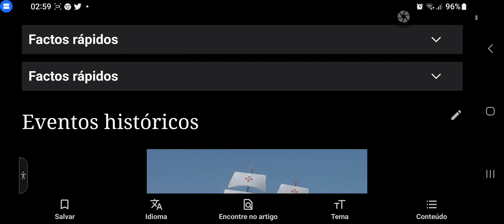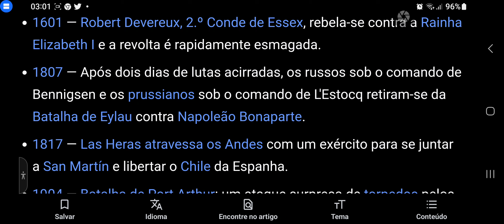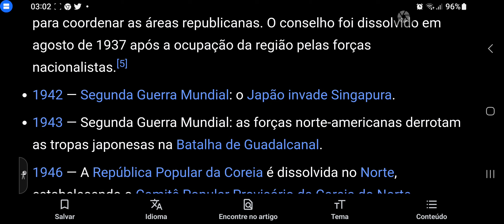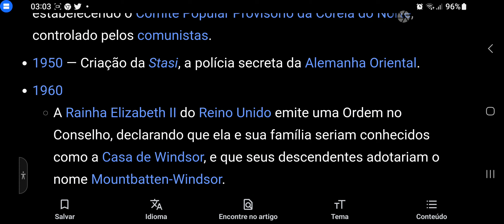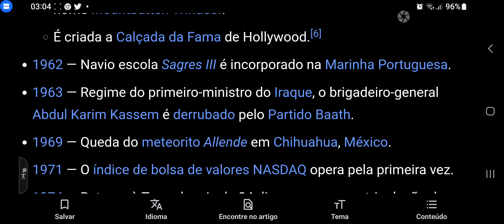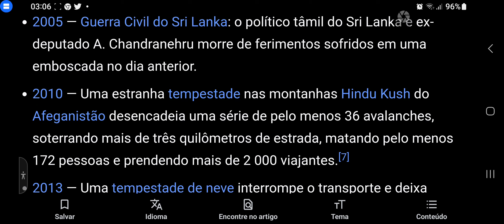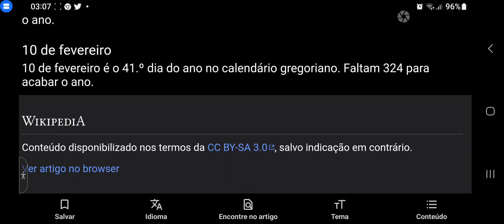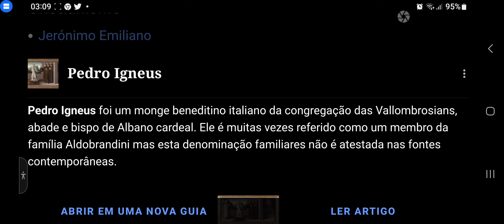08 de fevereiro | Calçada da fama, Guadalcanal